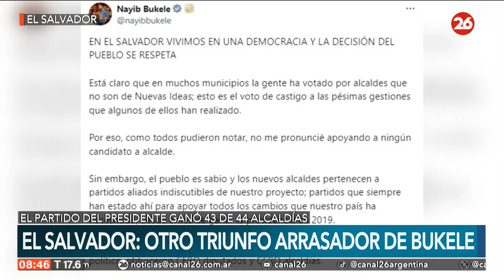EL SALVADOR | Otro triunfo arrasador de Bukele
👉 Nuevo y arrasador triunfo del presidente Bukele en El Salvador. Su partido y aliados se quedaron con 43 de las 44 alcaldías que se ponían en juego en las urnas.